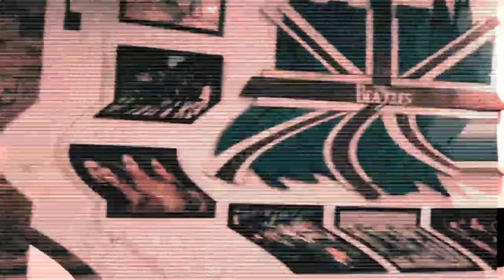SATYR putra BIMOpd by TORUS LIQUID | INDOPRIDE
putra kedua bimo satyr yang baru sempat di review karena sesuatu menjadi tertunda, membuat rasa macchiato dengan ice cream berasa nyatanya di satyr yang terlahir sempurna sebagai putra ke 2 bimo